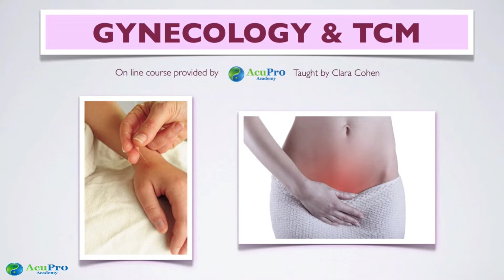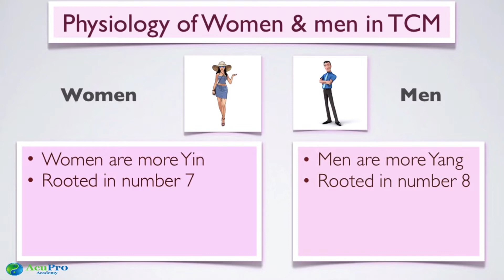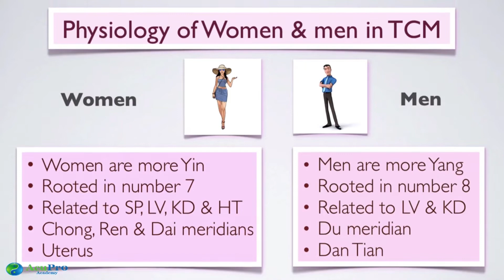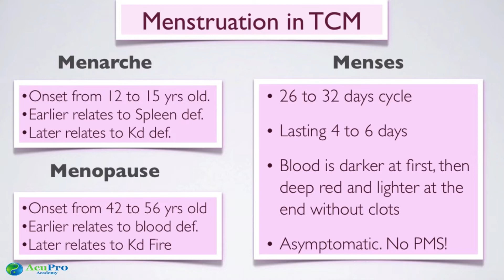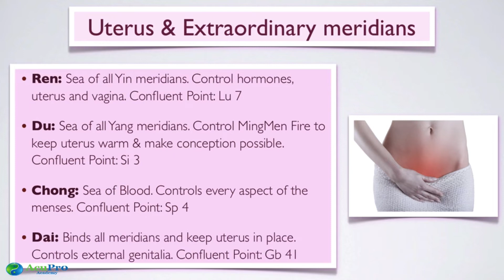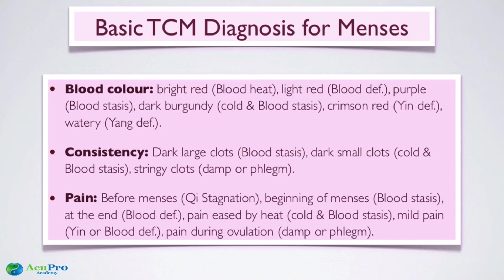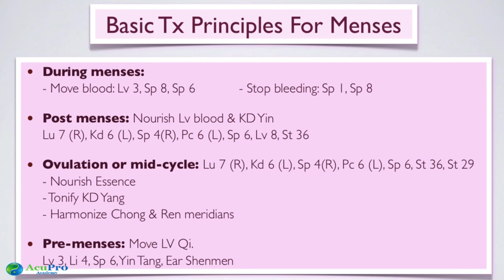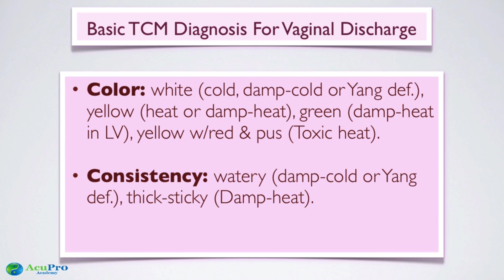Women's Health in Chinese Medicine (TCM Gynecology)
This is part 1! To watch parts 2 and 3 for free, click this

Learn the foundation of a woman's physiology according to TCM, the treatment principles to regulate menstruation, for basic fertility, during pregnancy, and for menopause.

⏰ Class Times ⏰
0:00 min: Class start and intro
2:35 min: Women versus Men in Chinese Medicine Physiology
9:38 min: Menstruation in Chinese medicine physiology
18:20 min: Chinese medicine diagnosis for menstruation issues.
21:42 min: Chinese medicine Treatment principles for the 4 phases of a woman's cycle.
23:20 min: Basic TCM Treatment for each cycle phase
28:00 min: Chinese medicine diagnosis of  abnormal vaginal discharge

Clara
TCM Geek